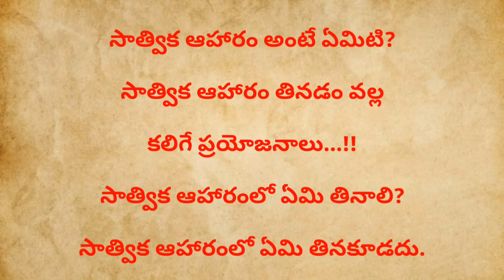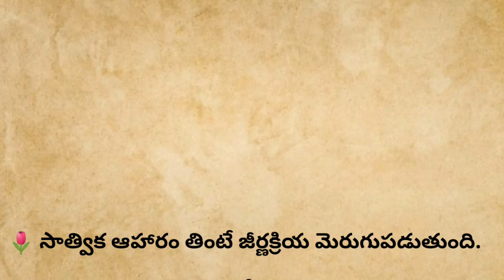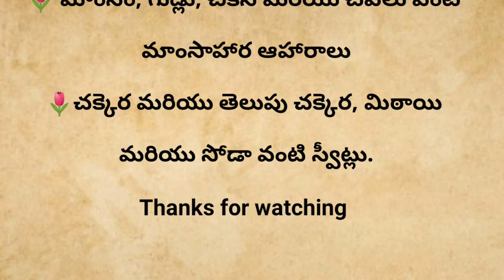talapatra nidhiఆయుర్వేదంలో చెప్పిన ఆహారపు రహస్యాలు/health tips in Telugu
goodhealthtips